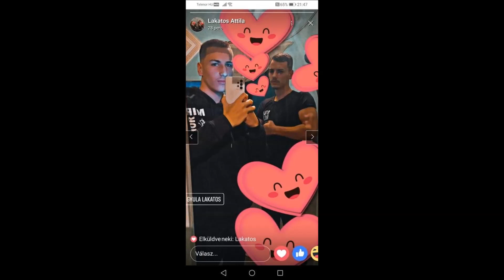Tuzséri Fiuk 2022 Attilának 17. Szülinapjára Szikszóra